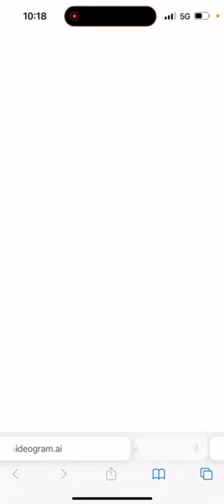Ideogram! Free AI Image Generator Adds Text To Images! Better harp image than Midjourney or Leonardo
$40 credit on Thredup When You Refer
Once you are signed up, you can refer people and receive up to $40 credit on Thredup.  I think the referral benefits change often for both parties so double check when you sign up if it is different than stated here.

$15 free from Mercari.
You receive $10 for signing up to use towards $20 purchase and $5 if you list an item to sell to use towards $20 purchase.  I can receive up to $50 depending on how much you sell.  Once you sign up, you can start referring people to receive up to $50 per person you refer as well.  The money received is towards purchases.

$10 free from Poshmark!!!
You receive $10, and I receive $10.  Once you sign up then you can refer other people, and receive $10 Poshmark credit for each person you refer once they have made a purchase.

$10 free from Whatnot!!!
You receive $10, and I receive up to $40.  Once you sign up, you can start receiving up to $40 Whatnot credit for each person you refer.

Sell on Etsy!
You receive 40 free listings, and I receive 40 free listings.  Once you are setup, you can refer other people too and refer 40 free listings for each person you refer.

Use Flyp to crosslist and help with completing shares on Poshmark!
You get to use Flyp for Free, and I receive a $10 Amazon Gift Card.  Once you sign up, you can start referring people and receive a $10 Amazon Gift Card for each person you refer also!

Use Flying Upload To Automate Your Print On Demand Websites
You receive a discount, and I receive a referral fee.  You can also set yourself up to refer people as well.

Sell your t-shirt and art designs and make $1000 on each referral in TeePublic!- Print On Demand Website
I have tutorials that will walk you through this.  If I am missing any info that would be helpful to you in learning how to do this, just let me know, and I will make a video for what you need.  I will make $1 for every t-shirt you sell up to $1000.  Once you are setup, you can refer other people too with your own code and make up to $1000 for every person you refer.  I love this website!  Easy to use!

I receive a referral fee.  Once you are established with them, you can start receiving referral fees for people you refer too. I do not know the structure for this.